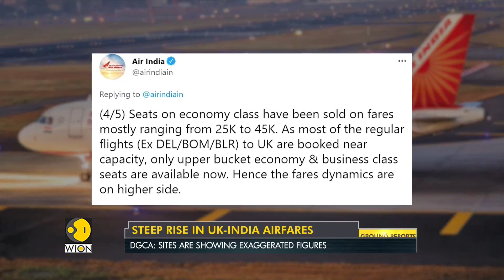DGCA advises passengers to check fares directly from airline website | Air India | Aviation | WION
An average economy class ticket on the Mumbai-Moscow flight and Mumbai-Doha flight was priced Rs 43,132 and Rs 11,719, respectively, in July this year, according to the data.